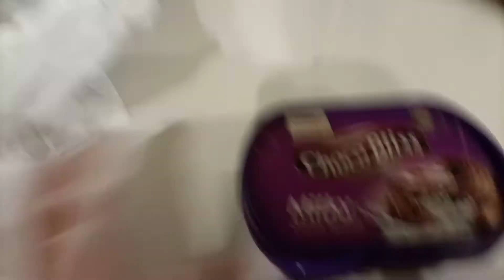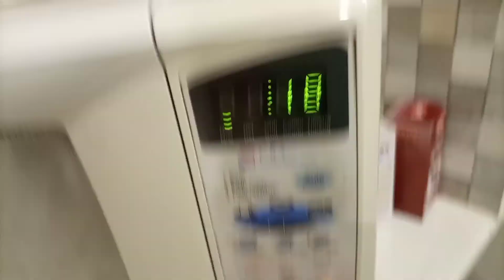Late Night Cravings (vlog)